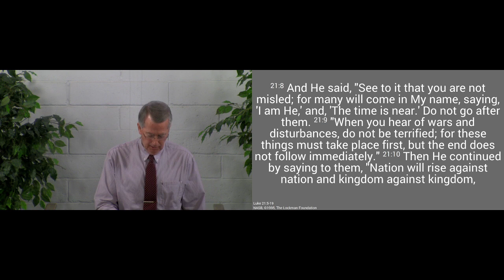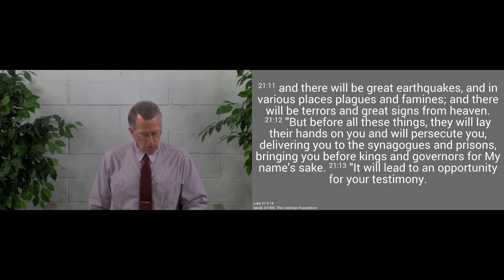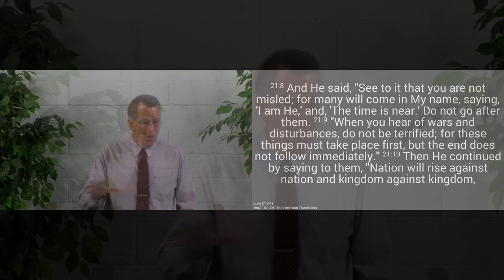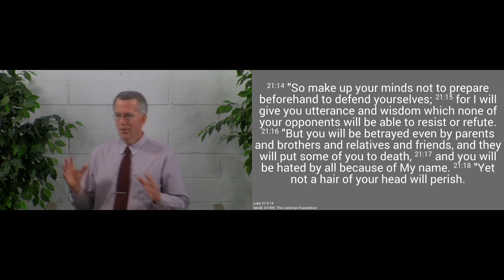200531am - God's Judgment on the Jews (Part II) - Luke 21.5-19